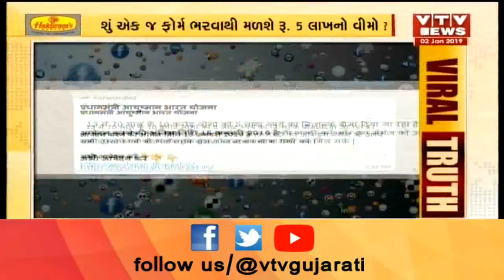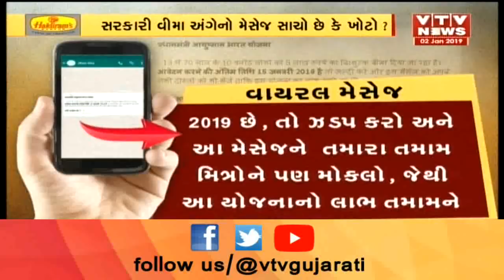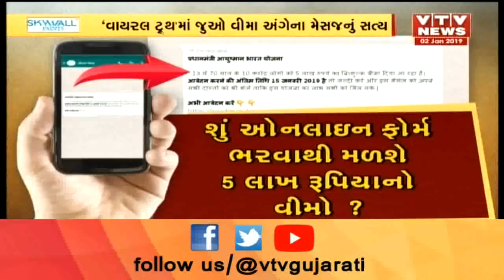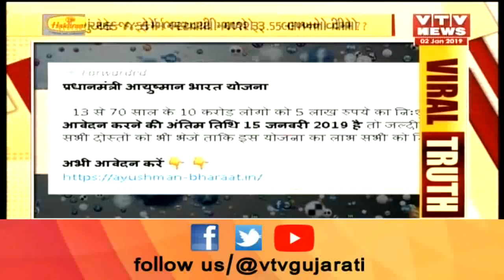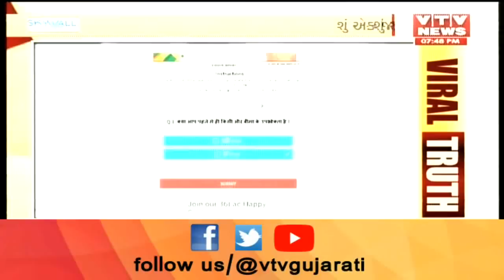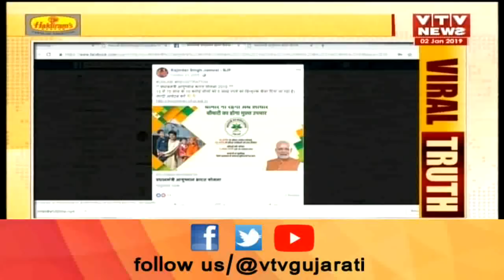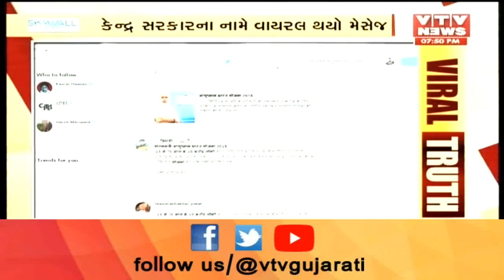ViralTruth: PMJAY Scheme Message Viral on Social-Media know what is the Truth |Vtv News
ViralTruth: PMJAY Scheme Message Viral on Social-Media know what is the Truth.